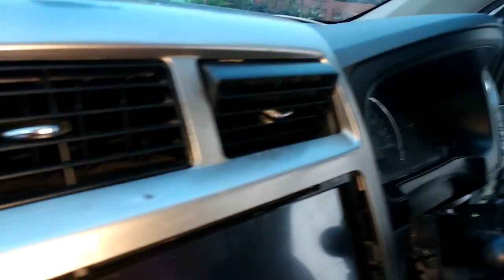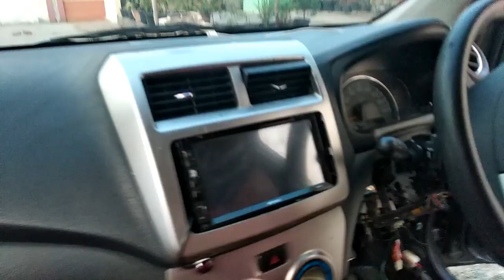REBORN KUNCI+ALARM AYLA (Lengkap dengan cara pemasangannya)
Merubah tampilan kunci dan alarm ayla biar lebih keren pemasangannya sangat mudah dan simple sama seperti alarm universal lainnya..